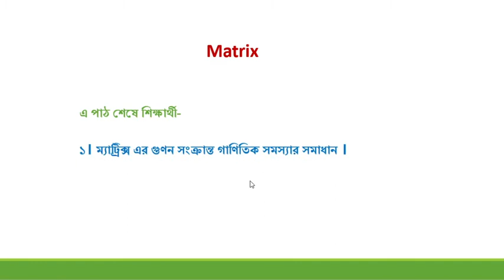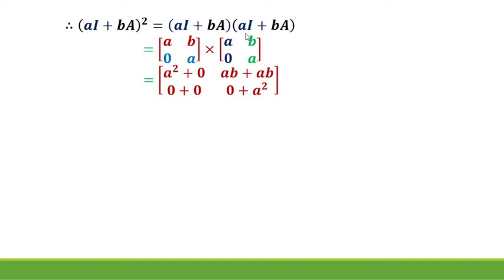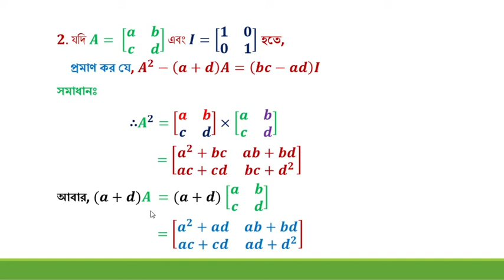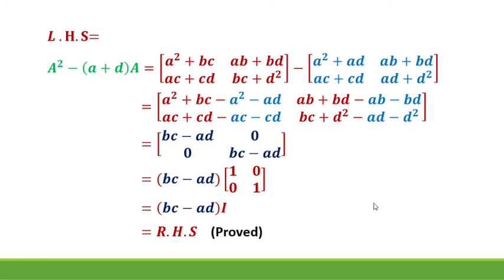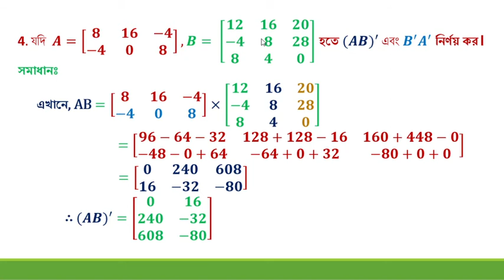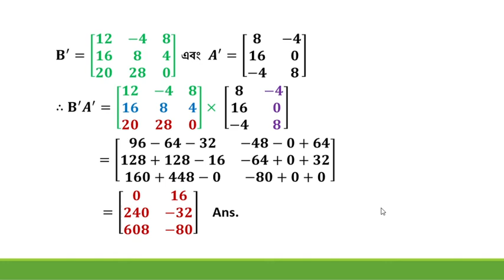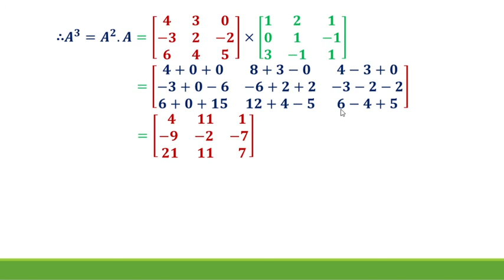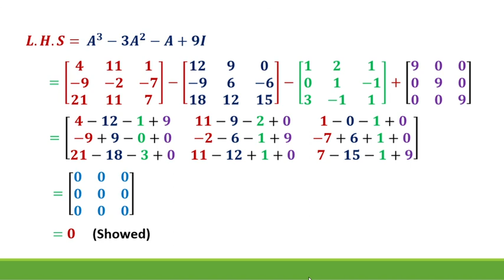Matrix - 06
অর্থনীতি (অনার্স)- ২য় বর্ষ, ,বি.বি.এ (অনার্স )-২য় বর্ষ এবং এম.বি.এ শিক্ষার্থীদের গুরুত্বপূর্ণ বিষয়ের সহজ আলোচনা নিয়ে উপস্থিত হয়েছি । আশা করি শিক্ষার্থীদের নিকট গণিতের ভয় থাকবে না ।
১। ম্যাট্রিক্সের গুণন সম্পর্কিত গাণিতিক সমস্যার সমাধানের উপায় জানতে পারবে ।

এই অধ্যায়ের সবগুলো ভিডিও'র লিংক--